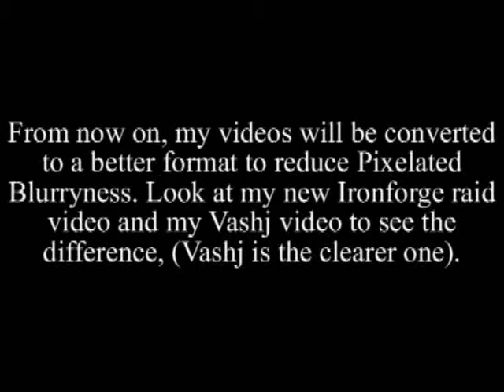WoW: How to kill Morogrim Tidewalker - Omen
I recently found a way to convert my videos to an even higher quality, but keep the file size the same. A little bit is explaned at the end of the video.